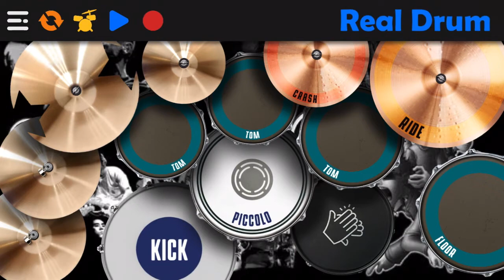Coffin dance meme song# real drum cover